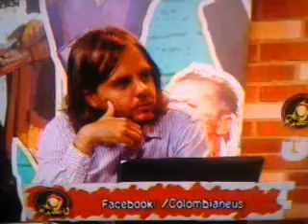Karlos neus en radio u 2